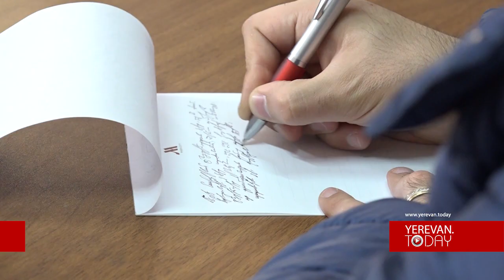Նիկոլը փախել էր, իսկ Քոչարյանը, իմանալով, որ կալանավորվելու է, եկավ. Արամ Հարությունյան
Ռոբերտ Քոչարյանի կառավարման տարիներին մեզ անլուրջ չեն վերաբերվել, չենք ունեցել վերելակային դիվանագիտություն և տարածք չենք կորցրել.